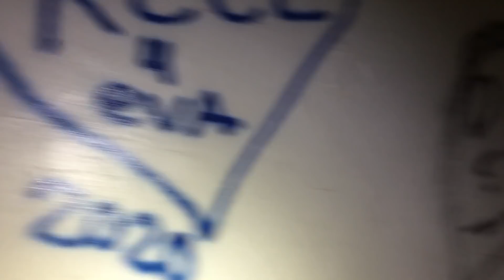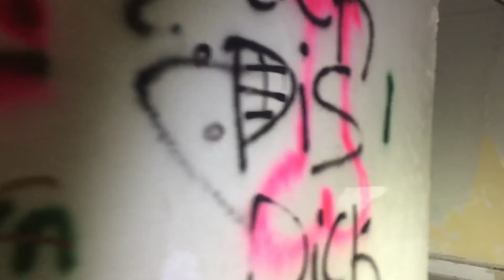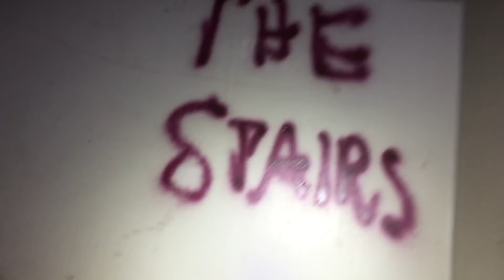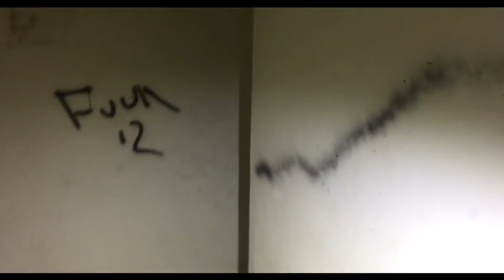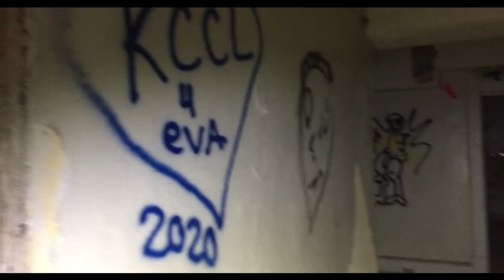OLD ABANDONED HOTEL ( SPIRIT ACTIVITY CAUGHT ON CAMERA)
This place was a random find. I am so glad we went back and checked it out. I wasn't sure at first what it used to be, but I believe it was an old hotel. Multiple spirits here

My Feature Links!!!